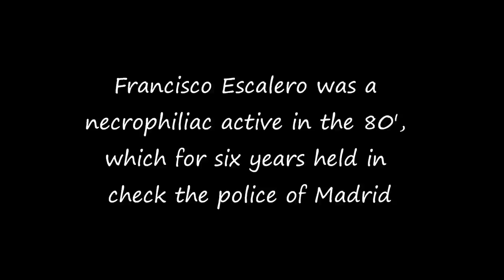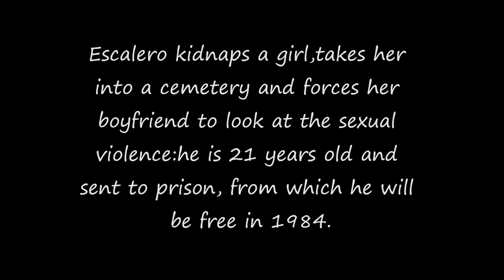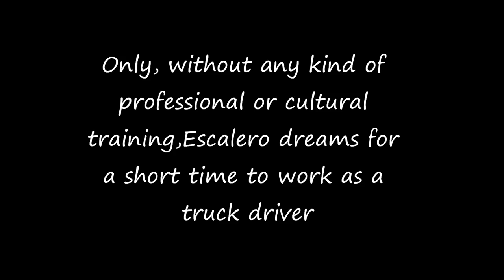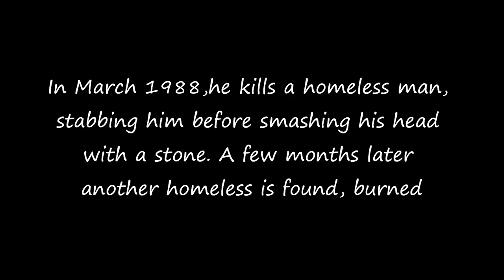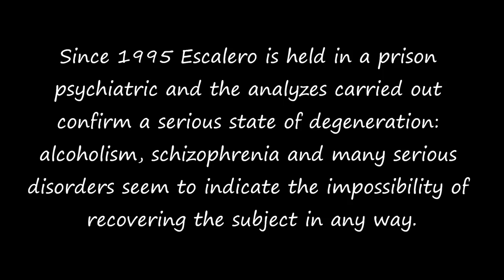Francisco Escalero - El mendigo asesino